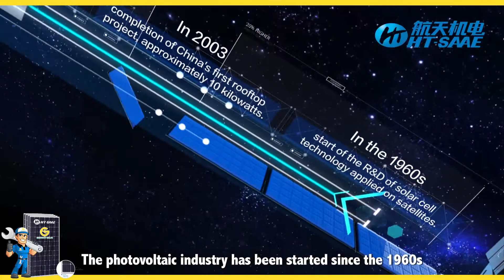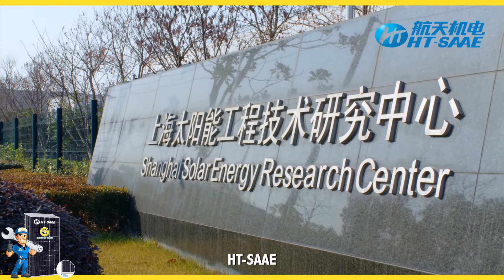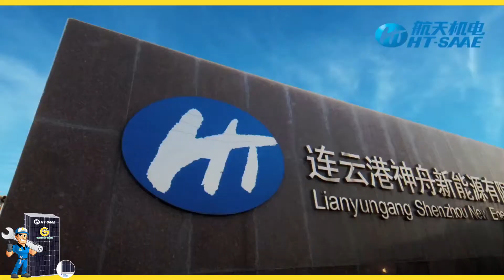GIỚI THIỆU VỀ HÃNG PIN MẶT TRỜI HT-SAAE - Kinh nghiệm lâu năm tạo nên đẳng cấp vượt trội.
👉 𝐇𝐓-𝐒𝐀𝐀𝐄 tập trung kinh doanh chủ yếu về Điện_mặt_trời, Phụ tùng ô tô và vật liệu ứng dụng mới. Từ hơn 20_năm_trước, 𝐇𝐓-𝐒𝐀𝐀𝐄 đã triển khai thương mại công nghệ quang điện và đến nay, công ty đã phát triển thành công chuỗi cung ứng công nghiệp Điện mặt trời toàn cầu tích hợp hoàn toàn (polysilicon, tấm_wafer, pin_mặt_trời).
👉 𝐇𝐓-𝐒𝐀𝐀𝐄 có kinh nghiệm trong việc xây dựng hơn 𝟒𝟎𝟎 dự án quy mô thương mại với các dự án lớn như: toàn bộ dự án năng lượng mặt trời của chính phủ Trung Quốc và các nhà máy năng lượng mặt trời ở Ý và Đức,…
👉 Nhằm mục đích đảm bảo cung cấp lâu dài và ổn định các sản phẩm chất lượng cao, các hệ thống kiểm soát chất lượng được 𝐇𝐓-𝐒𝐀𝐀𝐄 thiết kế và triển khai ở mọi giai đoạn của chuỗi sản xuất, từ phôi silicon đến công đoạn lắp ráp pin mặt trời cuối cùng.
👉 Năm_2019 là năm chứng kiến sự hợp tác giữa công ty TNHH NĂNG LƯỢNG 𝐆𝐈𝐆𝐀𝐖𝐀𝐓𝐓 và hãng 𝐇𝐓-𝐒𝐀𝐀𝐄 với mục đích mở ra một thị trường Pin mặt trời hiệu suất cao giá tốt phục vụ những người yêu điện mặt trời tại Việt_Nam. Gigawatt cam kết bảo hành hiệu suất các tấm pin mặt trời 𝐇𝐓-𝐒𝐀𝐀𝐄 trên 𝟖𝟎% cho trong vòng 20_năm sử dụng cho quý khách hàng.
🏢 Công ty TNHH Năng lượng 𝐆𝐈𝐆𝐀𝐖𝐀𝐓𝐓
📌 Số 85 Đường 12, Phường Bình An, Quận 2, Tp. Hồ Chí Minh.